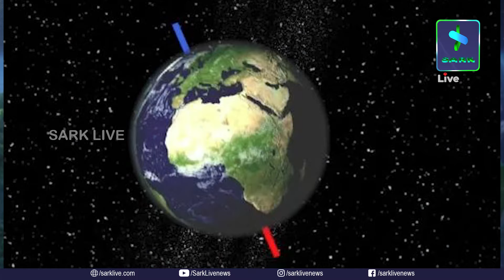ഭൂമിയുടെ അച്ചുതണ്ട് ചരിയുന്നു; ജീവജലം ഊറ്റിയെടുക്കുന്ന മനുഷ്യന്‍ തന്നെ കാരണം | Sark News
ഭൂമിയുടെ അച്ചുതണ്ട് ചരിയുന്നു;  ജീവജലം ഊറ്റിയെടുക്കുന്ന മനുഷ്യന്‍ തന്നെ കാരണം